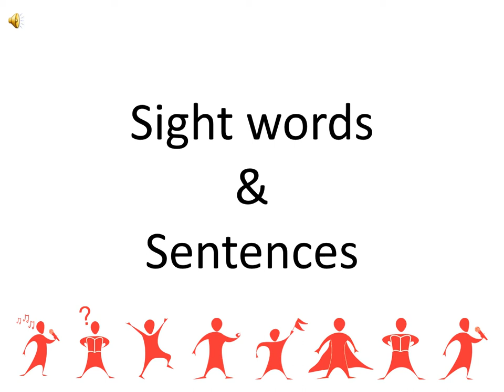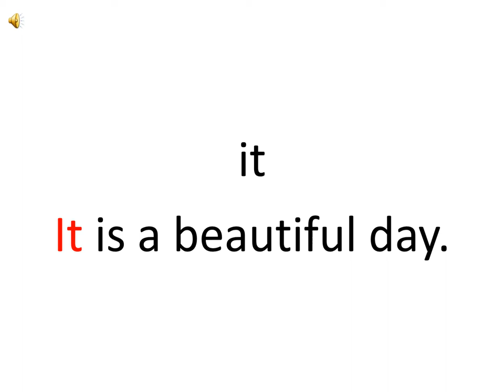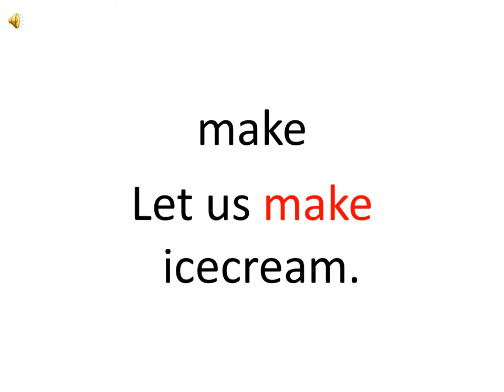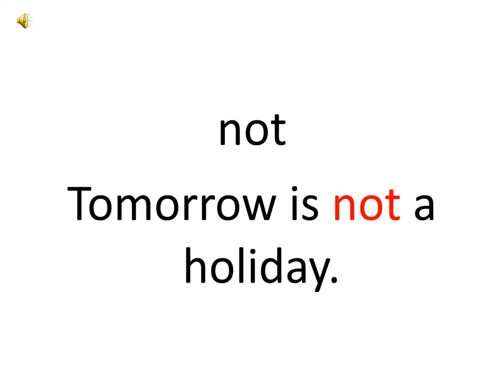The Orbis School - English Jr KG ST 8 Sight Words